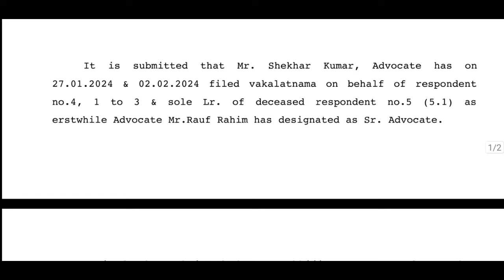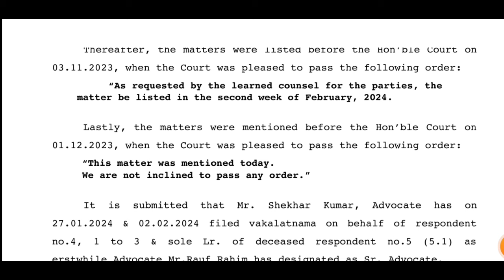ডিএ বিগ আপডেট | Dearness Allowance News Today | DA Update In West Bengal